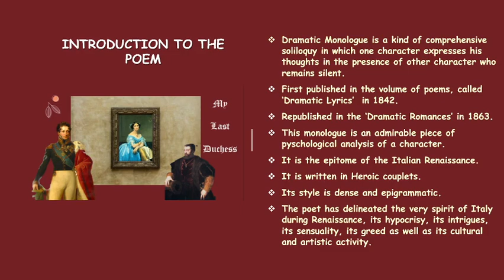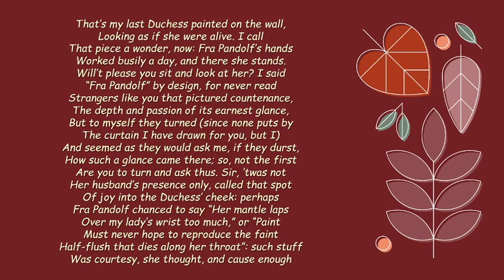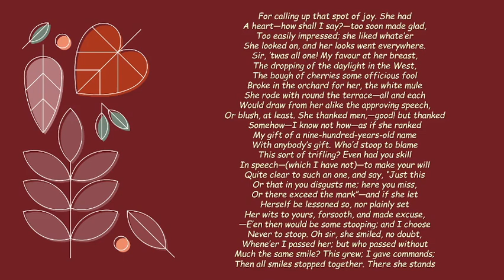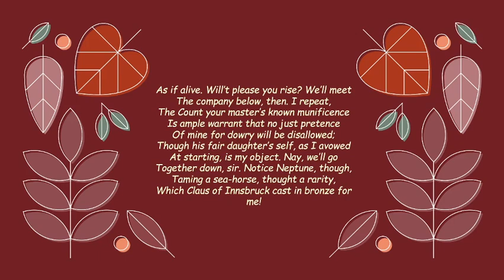LECTURE 5:- MY LAST DUCHESS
Hola to you all once again!
Let's contemplate upon another major dramatic monologue of Robert Browning : "My Last Duchess".